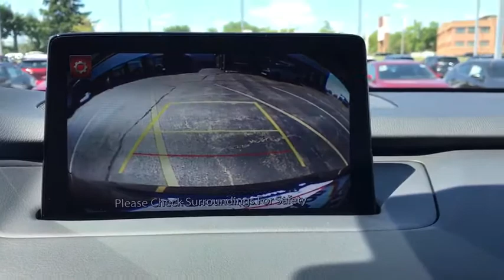2020 Mazda CX-9 near me Libertyville, Glenview Schaumburg, Crystal Lake, Arlington Heights, IL 20407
Deep Crystal Blue Mica New 2020 Mazda CX-9 available near me in Libertyville, Illinois at Napleton Mazda Libertyville. Servicing the Glenview, Schaumburg, Crystal Lake, Arlington Heights, IL area.
2020 Mazda CX-9 Touring - Stock#: 20407 - VIN#: JM3TCBCY1L0423165

 Price does not include TTL & Fees. Price includes: $500 - Customer Cash. Exp. 09/30/2020
Axle Ratio: 4.411,Wheels: 18 x 8J Aluminum Alloy,Heated Front Bucket Seats,Leather-Trimmed Seats,Radio: AM/FM Sound System,Aha Internet Radio,E911 Automatic Emergency Notification,Pandora Internet Radio,Radio Broadcast Data System Program Information,SMS Text Msg Audio Delivery & Reply,Stitcher Internet Radio,Infotainment System Voice Command,Front beverage holders,Auto-dimming Rear-View mirror,Lane Departure Warning System,Compass,Exterior Parking Camera Rear,Auto High-beam Headlights,Distance pacing cruise control: Mazda Radar Cruise Control (MRCC),Emergency communication system: MAZDA CONNECT,AppLink/Apple CarPlay and Android Auto,4-Wheel Disc Brakes,6 Speakers,Air Conditioning,Electronic Stability Control,Front Bucket Seats,Front Center Armrest,Leather Shift Knob,Power Liftgate,Spoiler,Tachometer,3rd row seats: bench,ABS brakes,AM/FM radio,Automatic temperature control,Brake assist,Bumpers: body-color,Delay-off headlights,Driver door bin,Driver vanity mirror,Dual front impact airbags,Dual front side impact airbags,Four wheel independent suspension,Front anti-roll bar,Front dual zone A/C,Front reading lights,Fully automatic headlights,Garage door transmitter: HomeLink,Heated door mirrors,Heated front seats,Illuminated entry,Leather steering wheel,Low tire pressure warning,Occupant sensing airbag,Outside temperature display,Overhead airbag,Overhead console,Panic alarm,Passenger door bin,Passenger vanity mirror,Power door mirrors,Power driver seat,Power passenger seat,Power steering,Power windows,Radio data system,Rain sensing wipers,Rear air conditioning,Rear anti-roll bar,Rear reading lights,Rear seat center armrest,Rear window defroster,Rear window wiper,Remote keyless entry,Speed control,Speed-sensing steering,Split folding rear seat,Steering wheel mounted audio controls,Telescoping steering wheel,Tilt steering wheel,Traction control,Trip computer,Turn signal indicator mirrors,Variably intermittent wipers